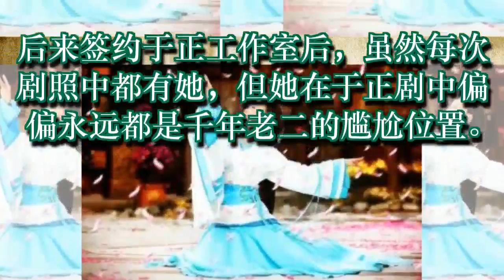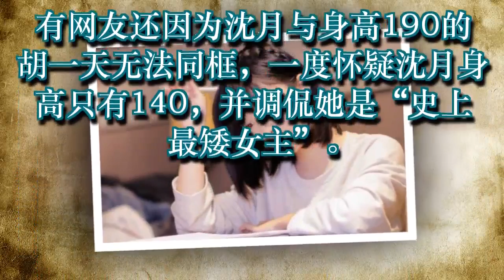身高是硬伤？这两人同样身高矮，戏路却大不同